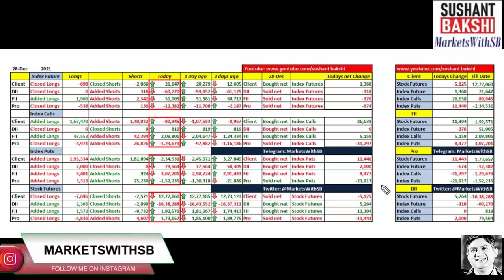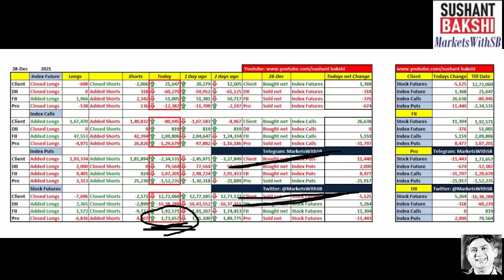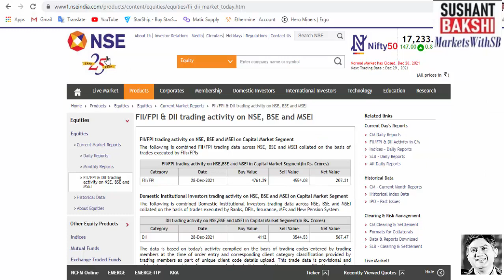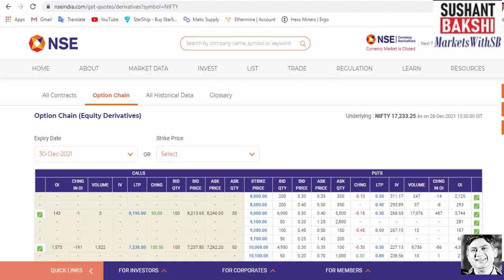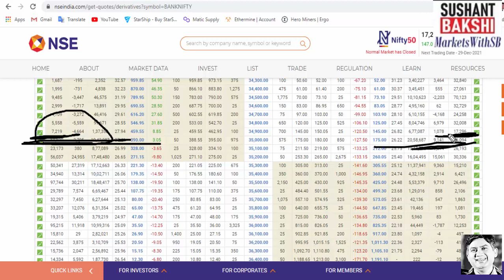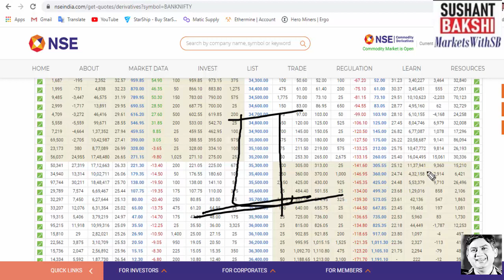Indian Stock Market Analysis with Sushant Bakshi - How Market will behave on December 29, 2021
In this daily stock market update video we will discuss how Indian stock markets might behave on December 29, 2021.